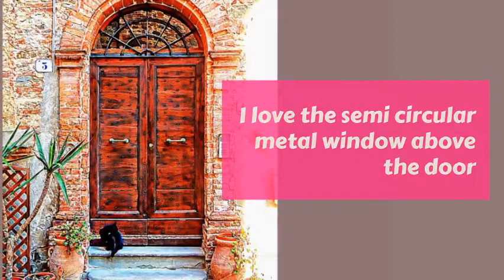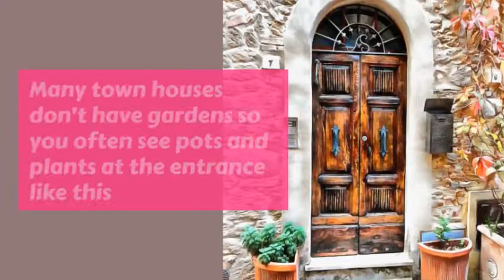The Romance of Ornate Doorways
The Romance of Ornate Doorways video Includes some great interior decor images of Italian wooden doors and doorways that are available to purchase as prints, find out more